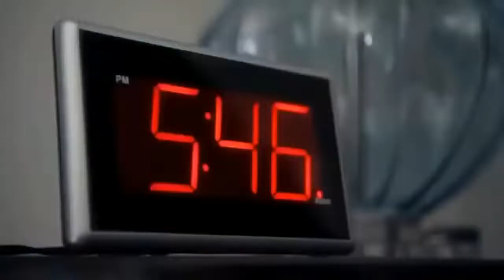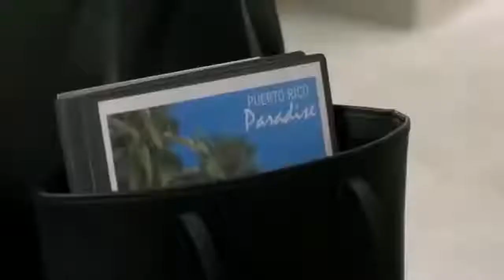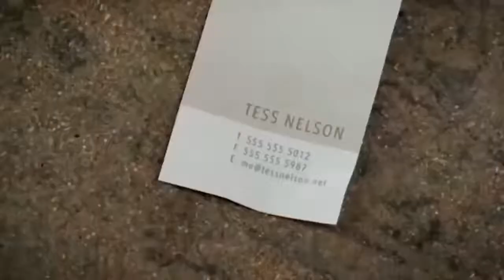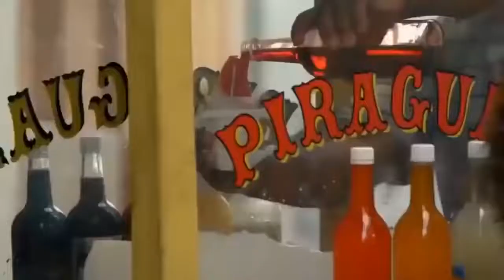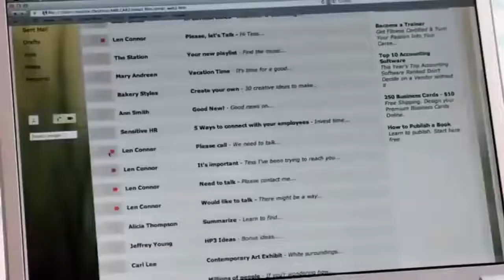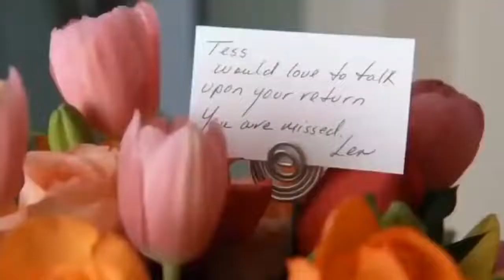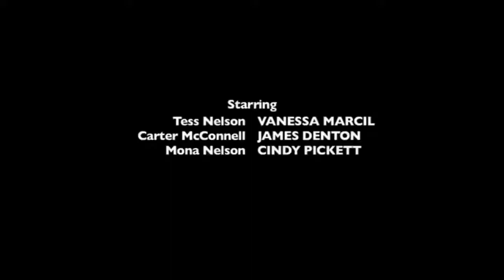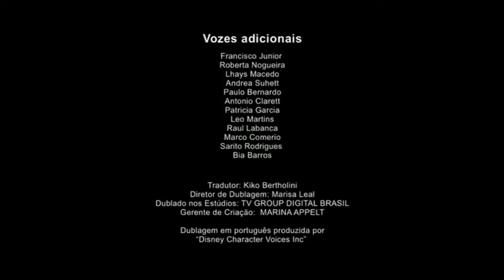Mejor Pelicula de amor Completas en español 720p